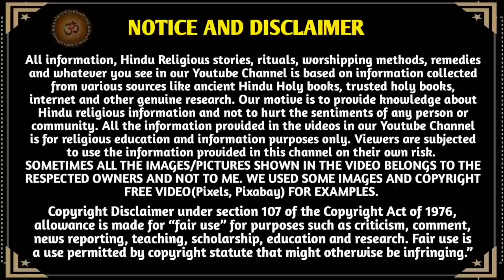29,ઓગષ્ટ 2020 ભાદરવા સુદપક્ષની પરિવર્તિની એકાદશી વ્રત કથા માહાત્મ્ય || Parivartini Ekadashi Vrat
મિત્રો,
        youtube ચેનલ "આવો સત્સંગ માઁ" આપ સૌ નું સ્વાગત છે. આ વિડિઓ માં આપ સાંભળશો તારીખ 29, ઓગષ્ટ 2020 શનિવાર ભાદરવા સુદ એકાદશી "પરિવર્તિની એકાદશી ", "વામન એકાદશી"  "જળઝીલણી એકાદશી " ની વ્રત કથા તથા માહાત્મ્ય..
સાથે સાથે એ પણ જાણશો કે મનુષ્ય એ પોતાના મન, બુદ્ધિ, આદિ ની અંતઃકરણ ની શુદ્ધિ કેવી રીતે કરવી?
આ વ્રત કરવાથી સર્વે પાપોનો નાશ થાઈ છે, તથા અન્તે શુભ ગતિ પ્રાપ્ત થાઈ છે. આ એકાદશી વ્રત કરવાથી પિતૃ ઓ ના આશીર્વાદ પ્રાપ્ત થાઈ છે.. એકાદશી વ્રત ભગવાન શ્રી હરીને સમર્પિત છે, માટે વ્રત કરનારે ભગવાન શ્રી નારાયણ નું કોઈ પણ સ્વરૂપ ની આ દિવસે પૂજન કરવું જોઈએ, ધૂપ, દીપ નૈવેદ્ય, મિશરી, માખણ નો ભોગ લગાવી સેવા કરવી, દ્વાદશી યુક્ત આ એકાદશી વ્રત ખુબ જ શુભ મનાય છે..
ધન્યવાદ 🙏

Parivartini Ekadashi Vrat Katha Mahatmay
Parivartini Ekadashi Vrat 2020
Vaman Ekadashi Vrat 2020
Jaljilni Ekadashi vrat katha
Bhadarva Mas Na Sud Paks Ni Ekadashi